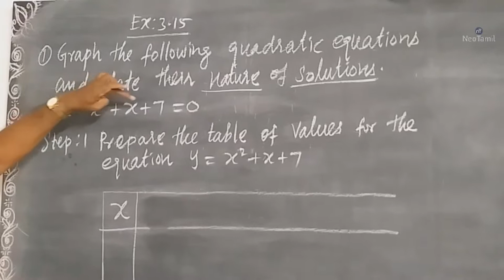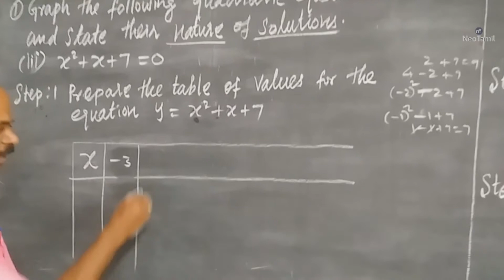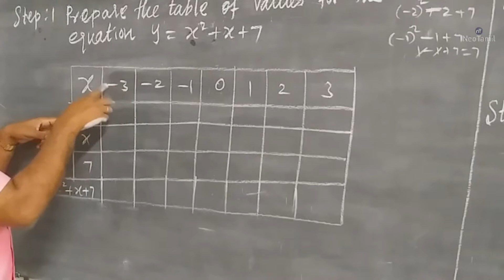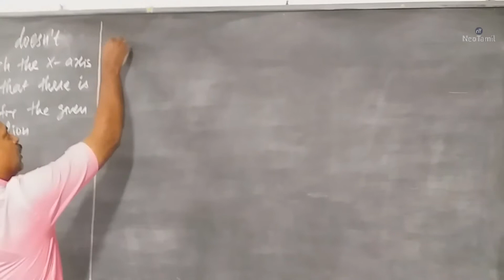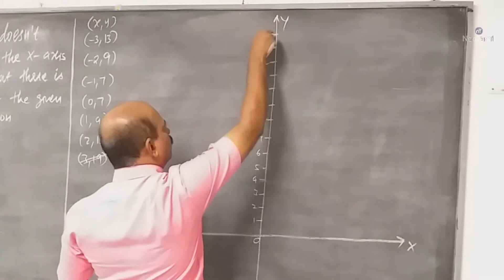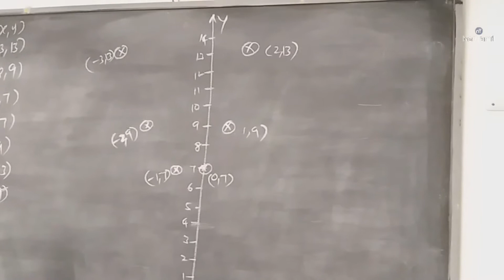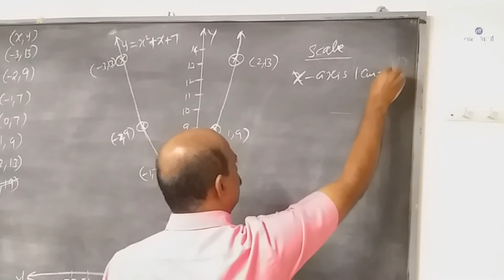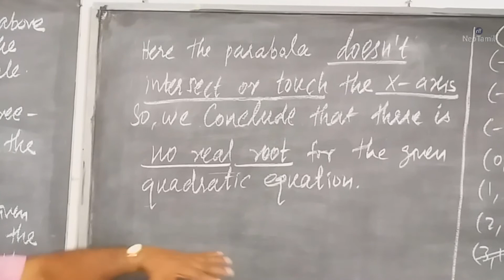10th Exercise 3.15 Q.No 1 |10th Maths | TN New Syllabus 2019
10th Mathematics.

பயிற்சி 3.15

1. கொடுக்கப்பட்ட இருபடிச் சமன்பாடுகளின் வரைபடம் வரைக. அவற்றின் தீர்வுகளின் தன்மையைக் கூறுக.

 (iii) x²+x+7=0

Excercise 3.15

1. Graph the following quadratic equations and state their nature of solutions.

(iii) x²+x+7=0